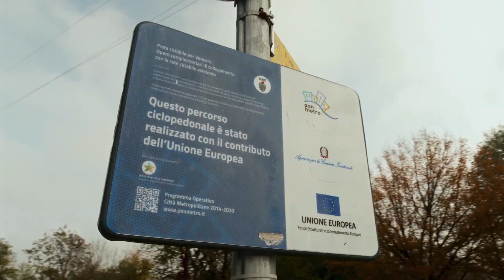Piste ciclabili Venezia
🚲 Scopri la rete ciclabile che collega gli accessi alla città all’insegna della mobilità sostenibile!

Percorsi facili e sicuri anche per una gita fuori porta alla scoperta dei parchi della Terraferma

📍 Forte Marghera - Parco San Giuliano - Bosco di Mestre